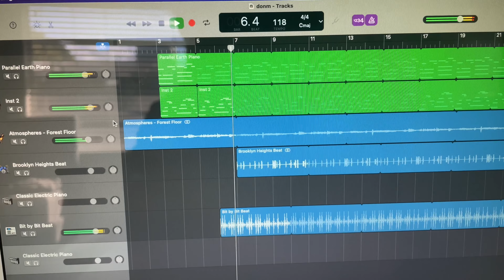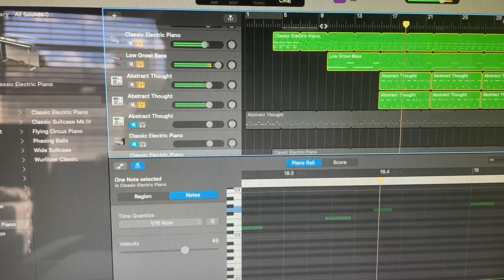Weekend Vlog #2 [3.5-6.22]